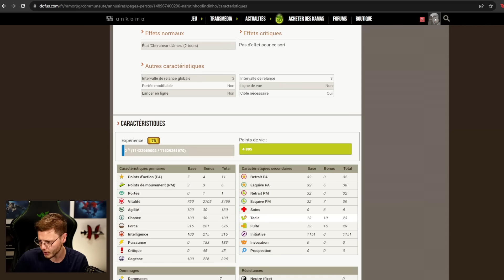Dofus MAIS t'es un énorme RAT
À PROPOS DE LA VIDÉO :
Le feca RAT est surtout le meilleur feca de DOFUS...

Musique d'outro :
Sonic Mania - Opening Animation